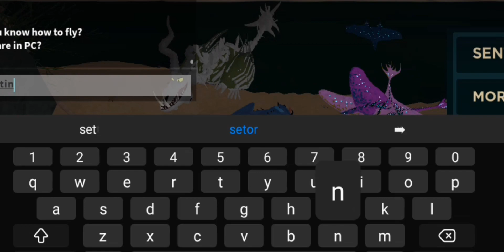OLHA SÓ QUE JOGO MAIS MARAVILHOSO! | ROBLOX Berks Dragons (PT-BR)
➦ Jogo: Berks Dragons
➦ Edição + Gravação De Voz | CapCut
➦ Postado Ás: 06:00 Horas
➦ Canal | @triceratpsbr4864

➙ Restrições: Nenhum
➙ Meu Nome Do Roblox: TheKitsuneBR | Nick

© Vídeo Protegido Por Direitos Autorais!